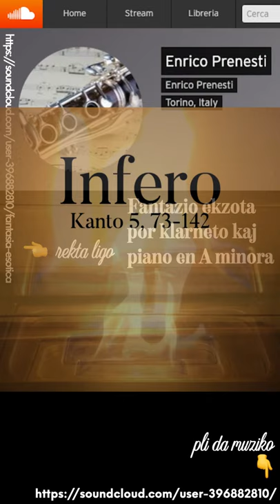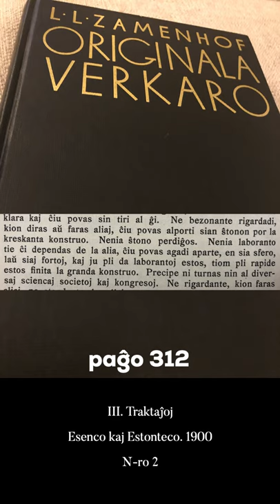Zamenhofa Medito 295 + Antaŭmedito 145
Pri praktika maniero efike kunlabori. Kun speciala antaŭmedito.